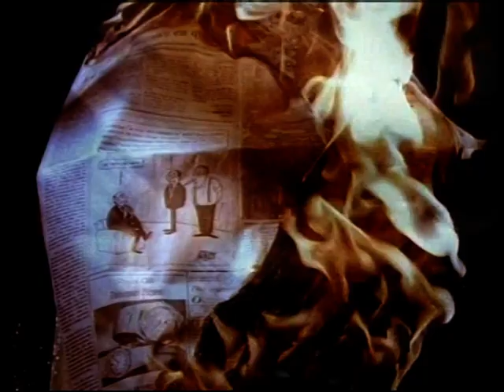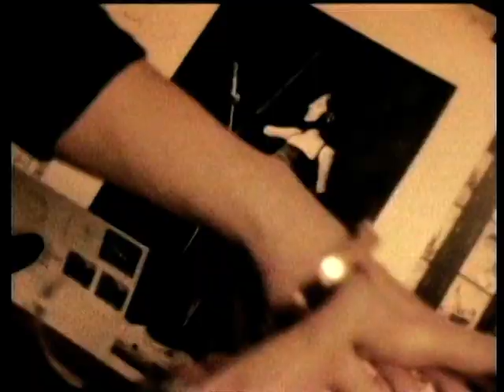Rage- Female Pop Singers Of The 80's & 90's (Part 3/5)